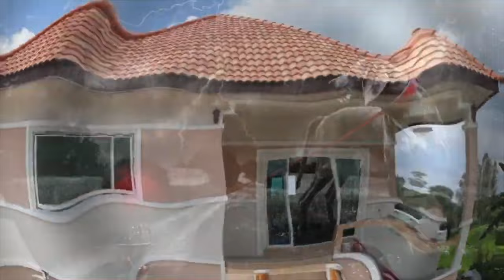In Search of The Thai Ridgeback@OMKO-THAI-RIDGEBACK: Lots going On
Well news for overseas clients please contact Michael via Email please, then just a waiting game AGAIN !